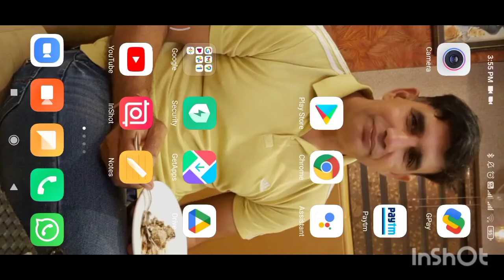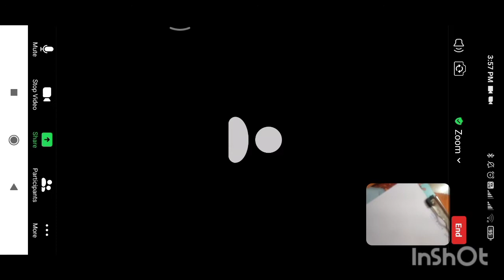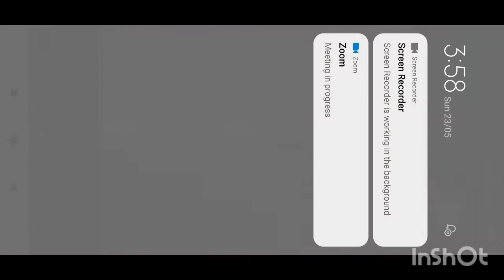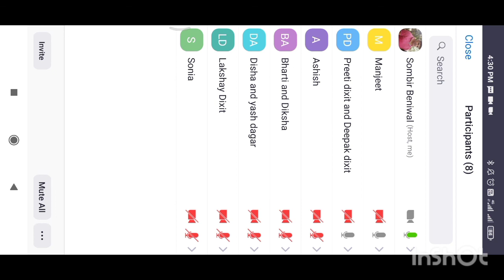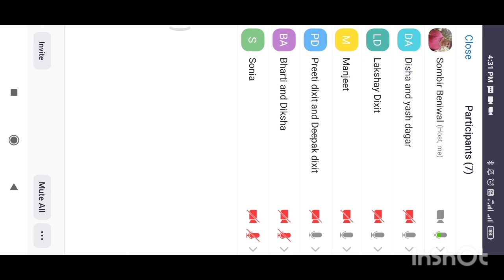NTSE,NMMS(SAT)// Sombir Beniwal//Lect.Maths//GSSS Dadri Toye (3097) JJR 23/05/2021